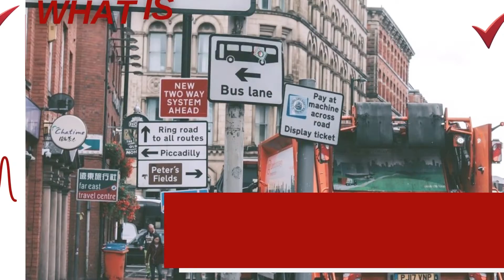Triple vs Acoustic Glazing by Drolysden Glass